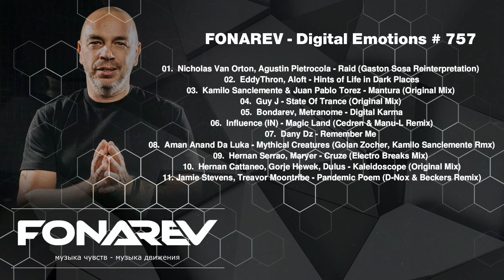FONAREV - Digital Emotions # 757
🎧 TRACKLIST:
00:00  01.  Nicholas Van Orton, Agustin Pietrocola - Raid (Gaston Sosa Reinterpretation) [Traful]
05:50  02. EddyThron, Aloft - Hints of Life in Dark Places [Deepwibe Underground South America]
12:20  03.  Kamilo Sanclemente & Juan Pablo Torez - Mantura (Original Mix) [Plattenbank]
18:56  04.  Guy J - State Of Trance (Original Mix) [Lost & Found]
23:20  05.  Bondarev, Metranome - Digital Karma [WARPP]
29:35  06.  Influence (IN) - Magic Land (Cedren & Manu-L Remix) [AH Digital]
34:55  07.  Dany Dz - Remember Me [Balkan Connection South America]
40:23  08.  Aman Anand Da Luka - Mythical Creatures (Golan Zocher & Kamilo Sanclemente Remix) [roku]
45:50  09.  Hernan Serrao, Maryer - Cruze (Electro Breaks Mix) [Pro B Tech Music]
50:47  10.  Hernan Cattaneo, Gorje Hewek, Dulus - Kaleidoscope (Original Mix) [Watergate]
57:00  11. Jamie Stevens, Treavor Moontribe - Pandemic Poem (D-Nox & Beckers Remix) [Dreaming Awake]